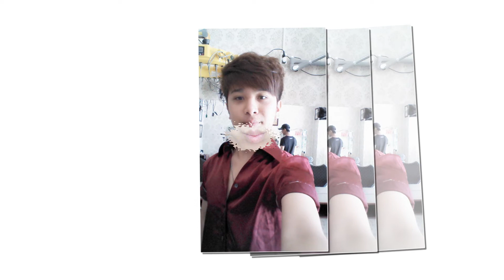yêu e nhju sẽ tổn thương nhiều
a iu e rat nhju